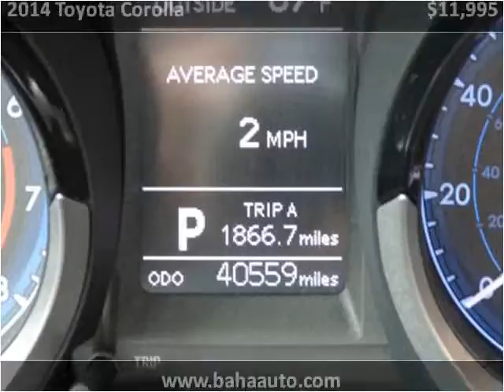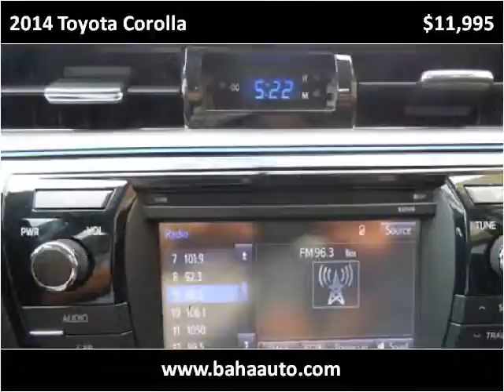2014 Toyota Corolla Used Cars Chicago, Burbank IL